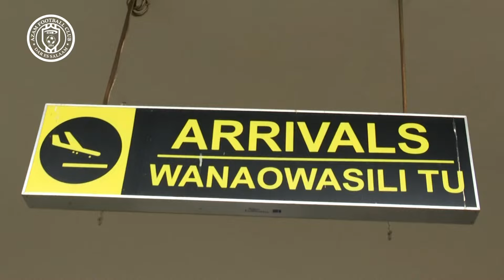AZAM FC YATOA ZAWADI KWA MAOFISA WA FIFA